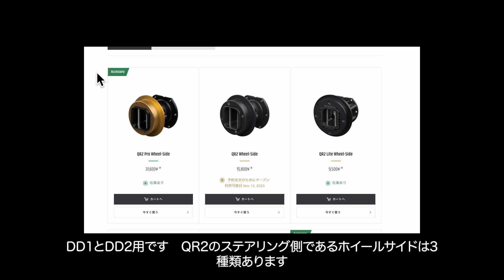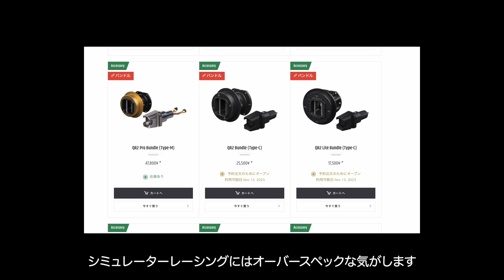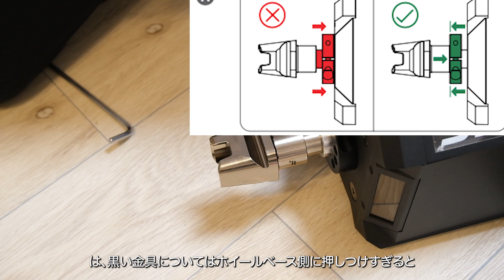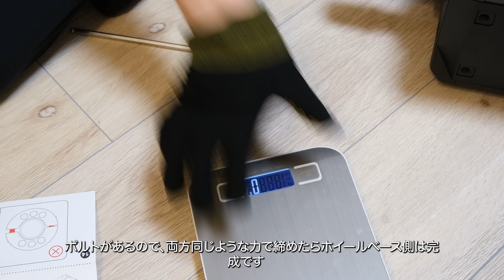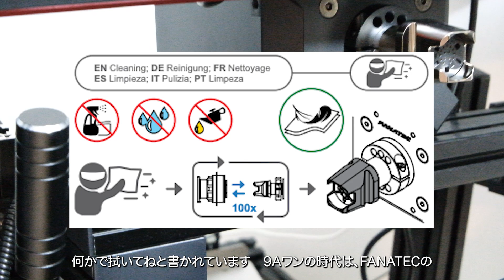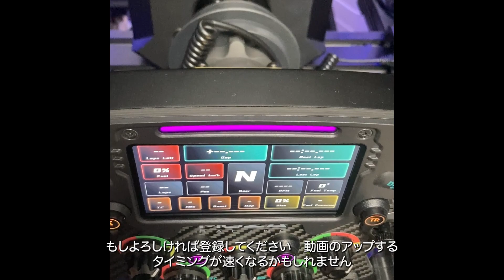FANATEC QR2レビュー！Podium DD1とFormula V2ステアリングに取り付けからiRacingのF1走行まで。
できる限り動画を切ったり繋げて工夫しましたが、お気づきの点があれば教えてください。
質問、コメント、検証してもらいたい点等あればコメントいただけると嬉しいです！

※六角レンチはQR2付属のものではなく、楽天ふるさと納税でゲットしたTONEの長めのものを使用しています。
先端の丸みが、このFSRステアリングとPodium Hubを直結させた際に大活躍しました。

【まとめ】
・今回購入したホイールベース側のQR2 Base-Side(Type-M）は、Podium DD1/DD2用のものです。CSL DD/GT DD PROの方はQR2 Type-Cの購入が必要ですのでご注意を。
・六角ナットによるボルトの取り付け取り外しができ、配線をそれなりにやさしく扱える方ならホイールベース側もステアリング側もインストール可能だと思います。
・ホイールベース側、ステアリングともに締め付けのための既定トルクがあります。10Nm、3Nm、1Nm。取り付けはトルク管理をしないといけないので、そこをどうするか注意が必要。この記事では目安の力の掛け方を示しましたが、参考にする際は自己責任でお願いします。
・ステアリングの金属製QR2は２種類あります。今回購入したアルミ鋳造製のベーシックなもの。もう一つはFIA規格準拠でアルミブロック削り出しのPROモデルがあります。アルミ鋳造製のモデルは外観の黒アルマイト処理の質感がザラザラしているので、高級感は劣ります。一方、PROモデルは金色になり外観もツルツルしています。ただし、クイックリリースの接触面は今回のアルミ鋳造製モデルでもツルツルしており、シミュレーターレーシングにおける機能としては全く問題なく、PROとは大きな差は無いはずです。
・QR2はスルッとぬるっと、かっちりハマります。そして、ガタのような気になることはありません。ステアリングが軸に直結されているような感じになります。これは、設計変更による軸とクイックリリースとの接触面が増えたことによるものでは？と考えています。
・QR2においてもステアリングと信号をやりとりするためのピンを差し込むような設計になっています。今回のQR2で垂直にしっかり接合されるように設計され、前回に比べ運転中にピンに負担がかかりにくくなっているのだとは思いますが、今後も長期的に検証してしていきたいと思います。
・すぐにQR1からQR2にする必要はあるかと言われたら、QR1で問題を感じてないならとりあえずQR1でもいいと思いますが、QR2にするとボルトによる締め付けする必要が全くなくなり利便性が向上したり、剛性感の体感ができると思います。余裕ができたり、２本目のステアリングを購入するときによく考えて、QR1で行くのかQR2に一気に移行するのか判断すれば良いかと思います。
・もう一つ強化繊維プラスチック製のQR2 Liteがあります。CSL DD/GT DD PROを使用される方は、QR2 Liteについてクラックが入った報告がSNSに上がっていなければ購入に踏み切れば良いかと思います。（Podium DD1/DD2の方はトルクが抑制されるので、金属製QR2のどちらかにした方がいいと思います）

※本概要欄やブログ記事の中には商品の広告を含んだリンクを貼り付けています。自分のお小遣いとわずかな収益を絞り出し、ブログサーバー代や高額なSIM用品の人柱レビューの費用の一部に充てるために貼らしてもらっています。お許しください。リンクを通して購入していただけると、より攻めたコンテンツを作成できるようになります。まだYoutubeが収益化できていないので、登録していただけると大変励みになります。

高価なものなので、この動画が何かの参考になれば嬉しいです。

プレイステーション ストアチケット 1,100円|オンラインコード版
プレイステーション5
グランツーリスモ7

【私のコクピット】（ちょっと情報が古いかもしれませんが…）

【今回のSIMの構成】
Podium DD1（20Nm）
ステアリング：Formula V2（現行はFormula V2.5X)
クイックリリースQR2 Wheel Side (標準グレード）